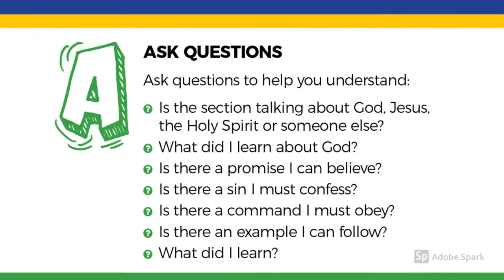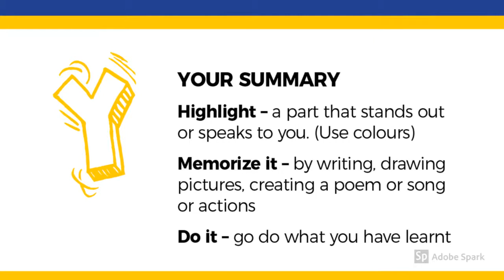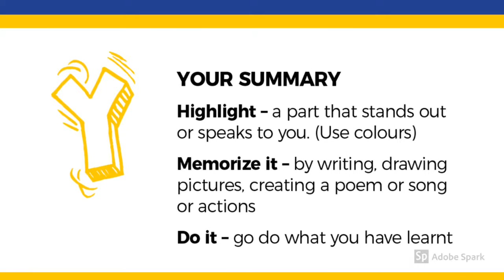Looking Back to Week 2 - 7 June 2020